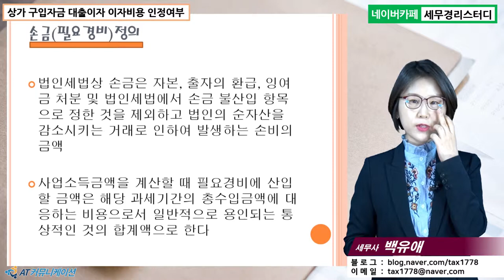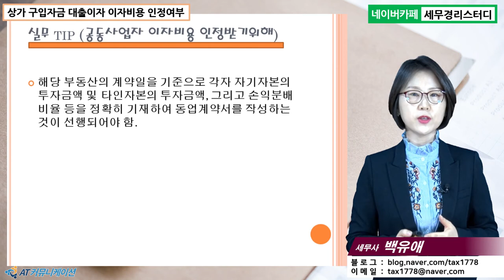#8 [상가임대 5분특강] 상가 구입자금 대출이자 이자비용 인정여부 [백유애 세무사의 5분특강]